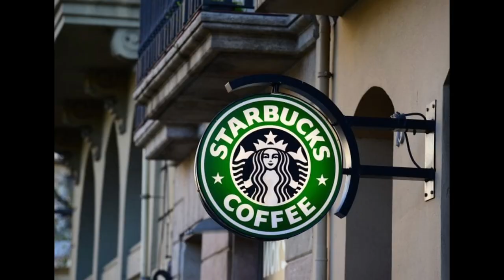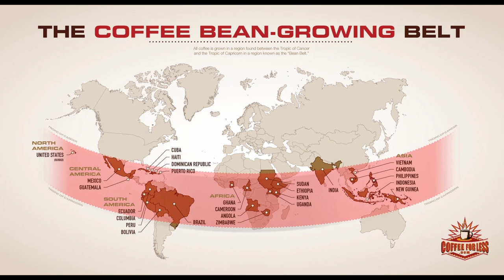The Greatest Combo Since KOBE and SHAQ. Bailey's and Coffee!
This is just my vlog of the things i love most coffee and baileys in it. its great. i also talk about where coffee comes from and some fun facts. and where baileys comes from and some fun facts!

Vlog 27

Follow me on other social media for Bonus content .

Instagram Wiersmerica
YouTube.  Wiersmerica
TikTok.   Wiersmerica
Facebook.  Wiersmerica